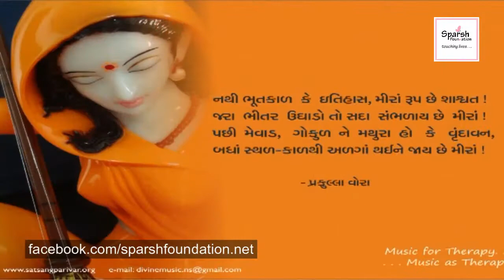Nache Mari Bhitar Meera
. . .પ્રેમ કરે છે સરભર મીરાં ! કવિ જનક નાયકની રચના અને નમ્રતા શોધનનું સ્વરાંકન narration by Darshna Thakker sung by Namrata Shodhan
Here is a glimpse of a live program on 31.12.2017 at Ahmedabad.
It was a concert supported by Shri Pramod Mody to celebrate his birthday and inspire others to join the mission of Sparsh Foundation to help kidney failure patients
Thanking Janak Naik for this song with soul touching lyrics
COmposed by Namrata Shodhan